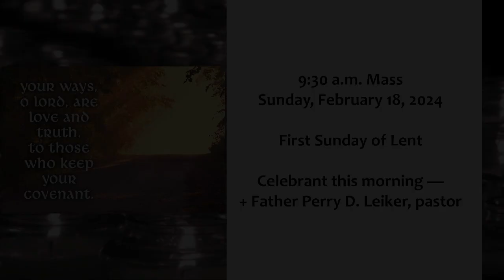Sunday Homilies podcast Episode 10: "God's love is always with us — guaranteed"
By Father Perry D. Leiker, pastor

"The word of God is supposed to lift us up. I think that we go through, most of us, trusting in money, trusting in power, trusting in friendship, trusting in people's confidence in us," Father Perry tells us for 10th episode of our Sunday Homilies podcast, and our celebration of the First Sunday of Lent. "And I think we build lives that are meant to try to make us as secure as we can possibly be. And the truth is, there are no guarantees in life."